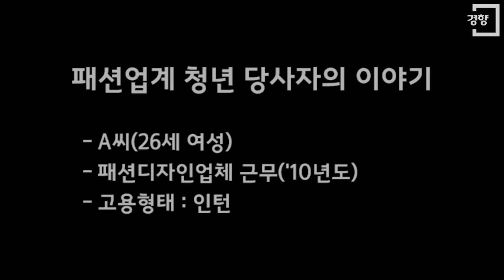[경향신문] 노동착취 패션업계 청년 당사자의 이야기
노동착취 패션업계 청년 당사자의 이야기

〈 영상제공 / 청년유니온 〉